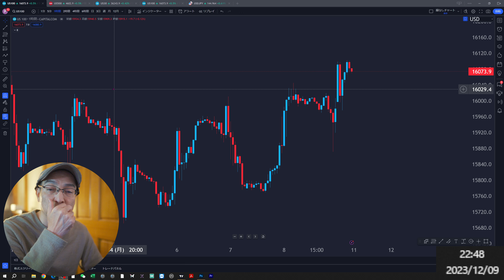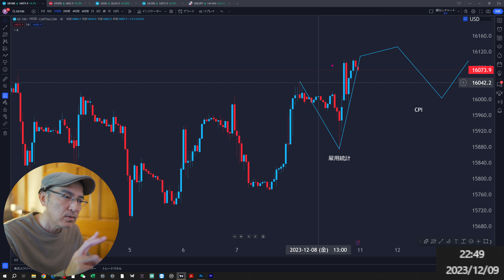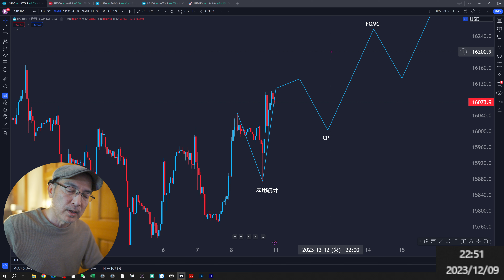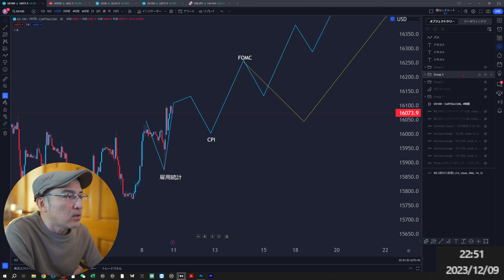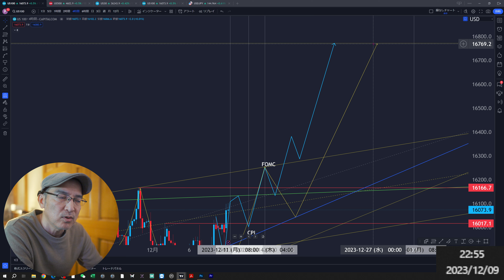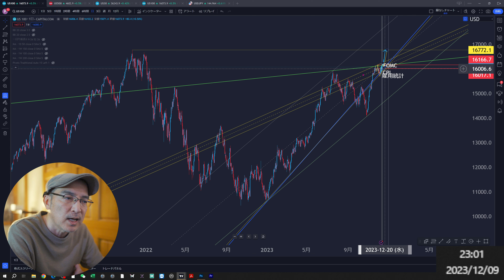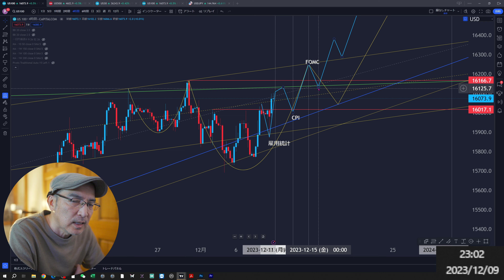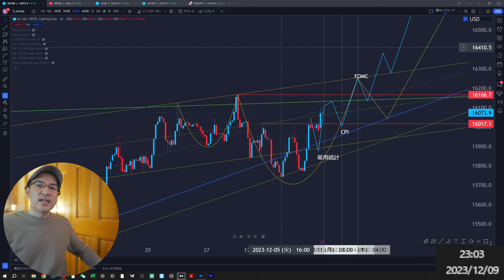年末にかけての上昇シナリオ公開【ナスダック100相場分析・値動き予想】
2017年4月に脱サラしてフリーランスとなった「よっちゃん」による、